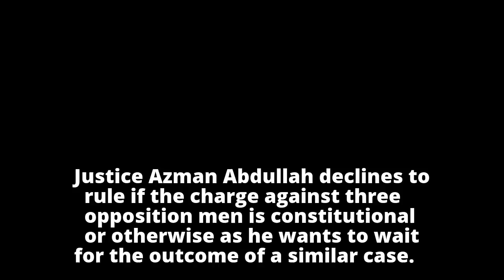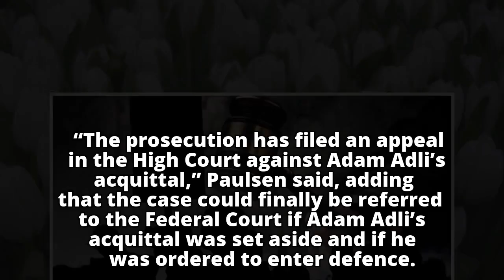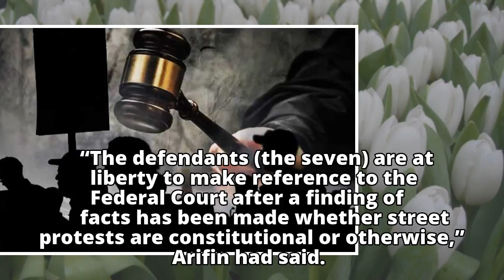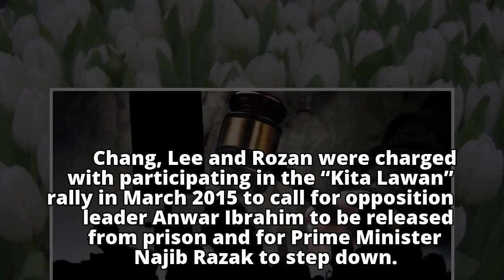High Court defers trio’s defence for participating in street protest